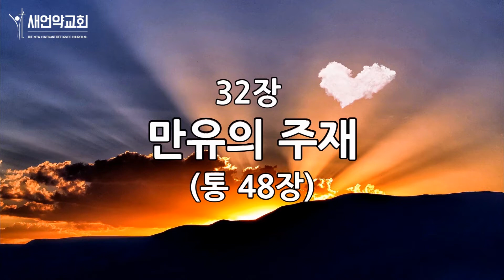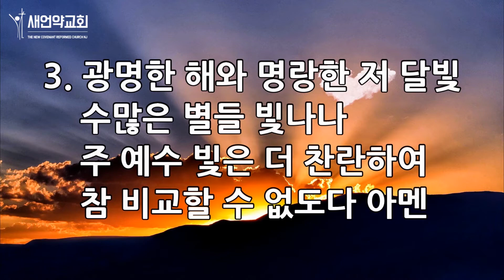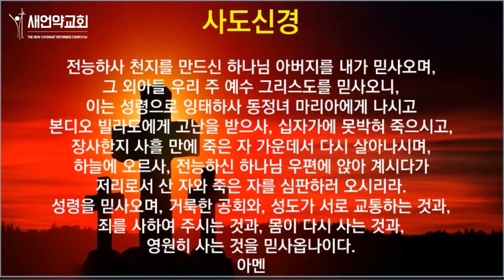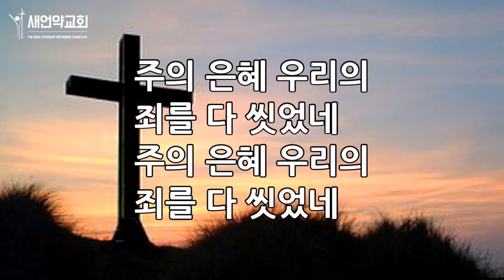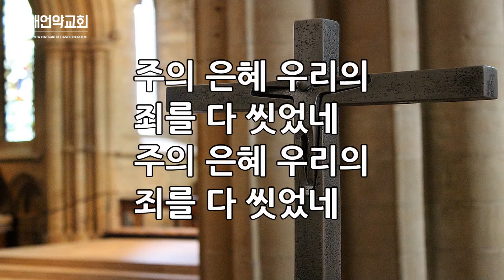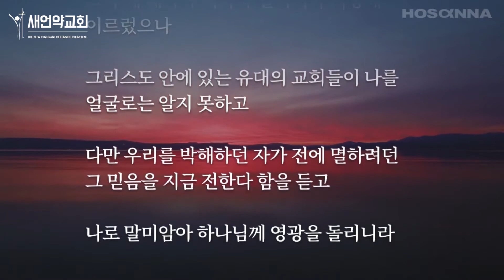뉴저지 새언약교회 2020년 6월 9일 새벽 기도회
설교 본문 : 갈라디아서 1장